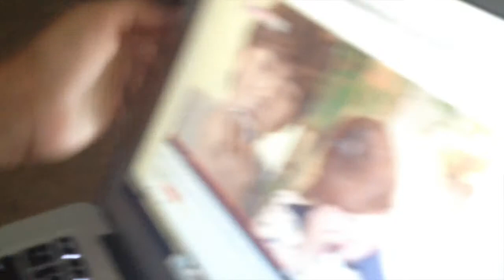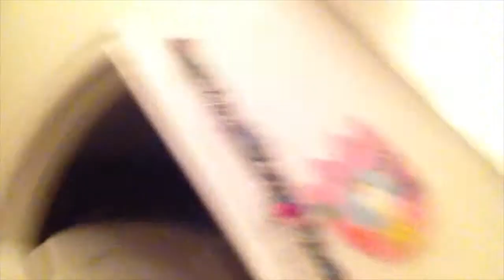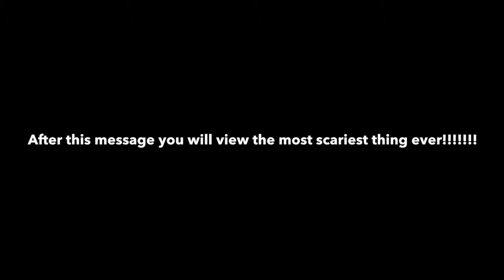Dancing like FuckTards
Idk what im doing with my life.